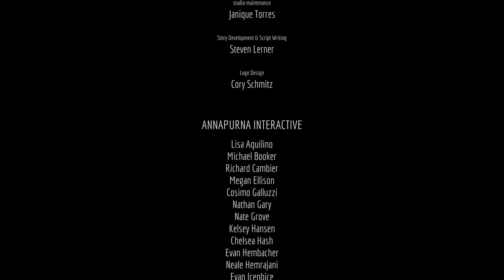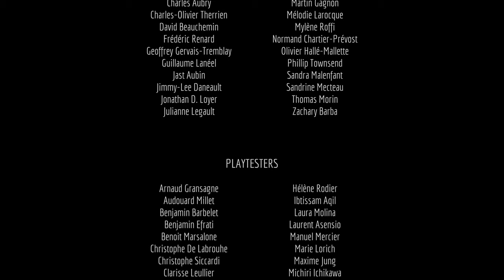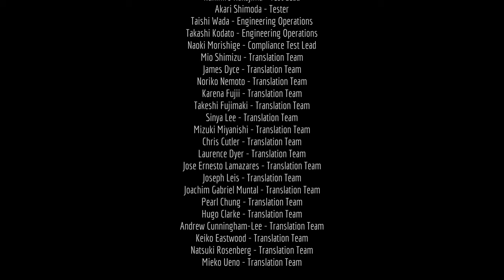Stray (PS5) - 12 - Control Room (Playthrough Complete)